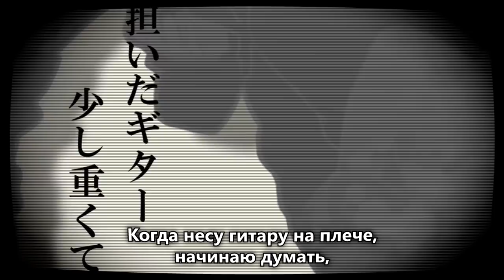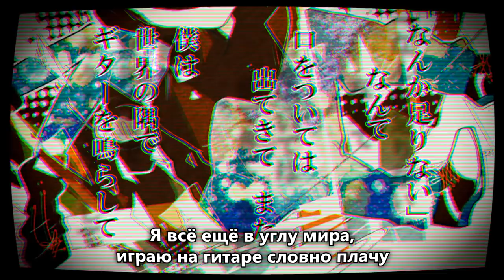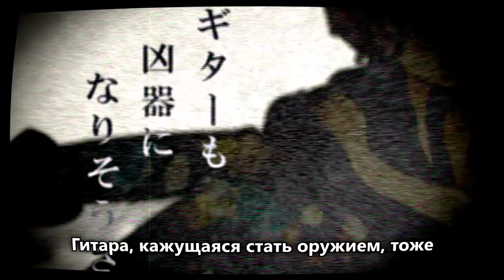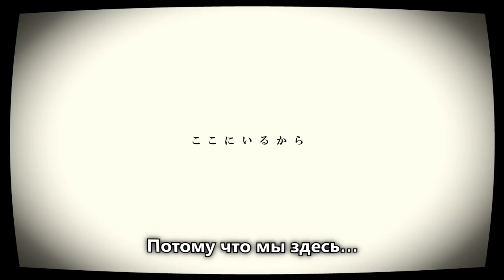Kagamine Rin & Len - amplifier (rus sub)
Mix: AraiP
Video: 犬飼

♦ Труженикам на чай:
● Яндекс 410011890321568